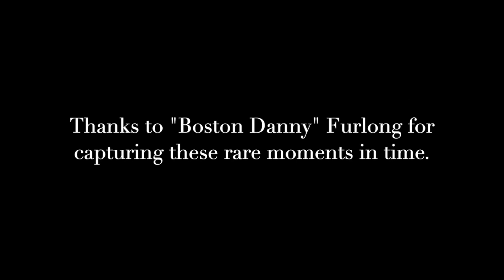Orleans trio 1996 - Please Be There / Spring Fever / Love Takes Time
A trio of performances as a trio (John Hall, Larry and Lance Hoppen) in 1996. Here's the backstory ~~~
1995 was mostly about taking a spot as the "acoustic hors d'oeuvre" for the Can't Stop Rockin' Tour. We spent the summer doing 15-20 minute sets as a trio, opening to Pat Benatar, REO Speedwagon and Fleetwood Mac. Following that, we spent a lot of time in the studio, a cabin on John's home property in Saugerties, NY, recording the Ride album (which I highly recommend as some of our best work ever!). Then what?

As 1995 turned into 1996, we found that the economics available to us just didn't make it feasible to play out as a full 5-piece band, so we decided to continue to play as a trio, targeting smaller venues, mostly in the Northeast. In fact, that's ALL we did for the entire year. And, as it turned out, we found it to be incredibly satisfying.

Those shows, with sold-out audiences of 150-250, had an element of intimacy that can't be found on a big stage. Kind of like performing in your (very large) living room. And, because there were no drums and no electric guitars, the focus really fell on the songs, the singing, the playing and the personalities of the 3 of us on stage, interacting with the enthusiastic and appreciative crowds.

This montage of Please Be There, Spring Fever and Love Takes Time, done in this setting, gives a glimpse of what it was like to be there.

Thanks go to our friend "Boston Danny" Furlong for having had the foresight to capture these rare moments in time on videotape.